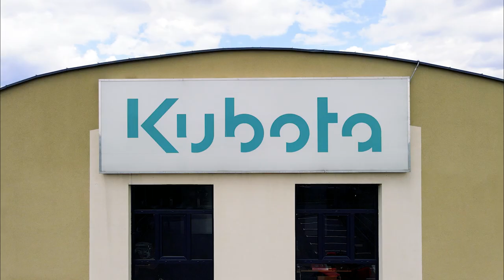Kubota wspiera akcję Gaszyn Challenge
Kubota wspiera akcję GaszynChallenge! Wyzwanie zostało przyjęte! Meldujemy, że nasz zespół zadanie wykonał! Za nominację dziękujemy dilerowi ALDO. Cieszymy się, że wspólnie możemy walczyć o zdrowie dzieci. Swoją cegiełkę dokładamy do zbiórki dla małego Gabrysia.

Taką pomoc trzeba szerzyć! Dlatego do udziału w akcji nominujemy:

- Dilera Agrotim
- Dilera Techmlek
- Santander Leasing
- Tygodnik Poradnik Rolniczy

Do dzieła!